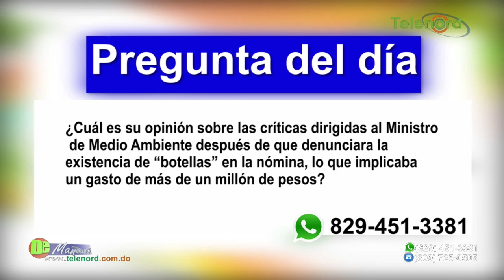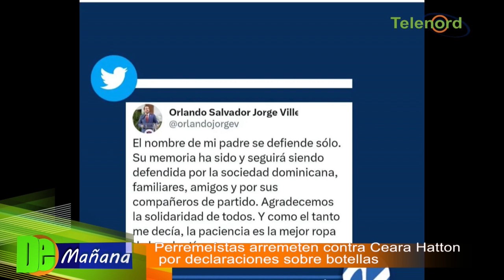Arremeten contra Ceara Hatton por declaraciones sobre botellas – Tema central en De Mañana